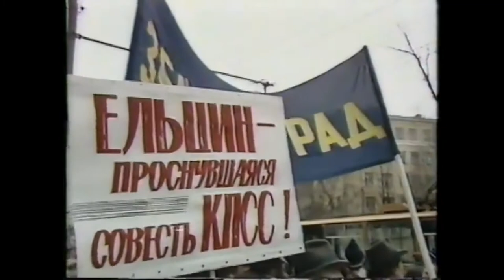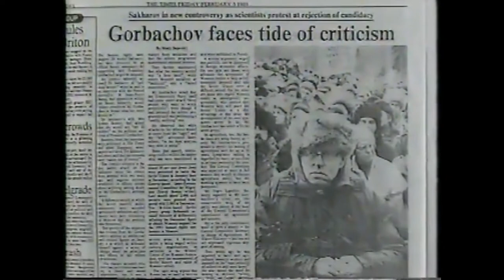THE SECOND SOVIET REVOLUTION. Ep2: - Yelstin & Revolution from Below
This is part of the award-winning documentary "The Second Russian Revolution", made in 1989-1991, at the same time the Soviet Union was undergoing complete social and political metamorphosis. It was almost a real-time documentary while the Soviet Empire was collapsing.

It's almost scared, because of the rare thing, to hear high members of the Politburo speaking freely about what they think at the time. I guess they thought russian people would not have access to this material.

Broadcasted by DISCOVERY CHANNEL at that time!